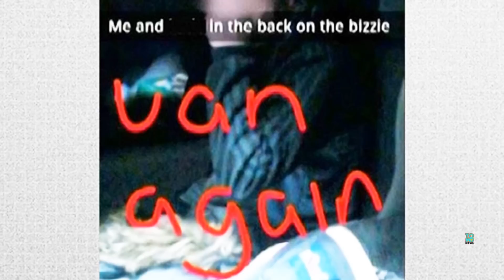Mga dalaga nag selfie kasama ang pinatay nila na babae — TomoNews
HARTLEPOOL, UK — Si Angela Wrightson mula UK ay isang lasingera na nagmukha nang matanda kahit na 39 years old lang siya. Ayon sa mga kapitbahay niya, si Wrightson daw ay matino kapag sober. Siya rin ay may reputasyon sa pagtulong sa pagbili ng alak sa mga menor de edad.

Si Wrightson ay di umano'y tumutulong sa pagbili ng alak sa dalawang dalaga na 13 at 14 years old. Bilang kapalit binibigyan siya ng mga dalaga ng libreng alak. Sa gabi ng December 8, 2014 dumating ang mga dalaga sa bahay ni Wrightson.

Makababalaghan ang nangyari sa pagitan ng 7:30 pm hanggang 4 am. Umalis ang mga dalaga sa bahay ni Wrightson ng mga 11 pm, tapos nagbalik sila ng 2 am, at umalis ulit ng mga 4 am. Sa oras na yon, si Wrightson ay nakatamo ng mahigit isang daang pinsala. Hinataw siya ng patpat, TV, printer ng computer, at pati coffee table.

Kamakailan lang sumabog ang balitang ito. At sa Leeds Crown Court, natuklasan na ang mga dalaga ay nag selfie kasama ang bugbog na Wrightson habang pinagtawanan din nila ito. Kusa pa silang tumawag ng pulis para makauwi sa bahay nila ng libre.

Nagawa rin nilang mag selfie sa kotse ng pulis.

Sinabi ng mga babae na binantaan daw sila ni Wrightson gamit ng kutsilyo. Di pa alam kung ito ay totoo o hindi, ngunit ang mga ebidensya ay nakakakilabot. Bugbog sarado si Wrightson at natagpuan na patay sa sopa. At hubad ang ibaba niya.

Hindi alam kung mahahatulan o masesentensyahan ng mga dalaga na mga 14 at 15 years old na ngayon. Protektado rin ang mga pangalan nila. Tumanggi sila sa pagpatay kay Wrightson. Magpaptuloy ang kaso.